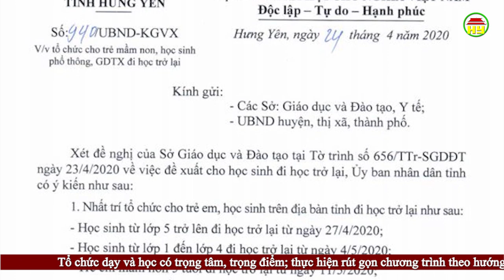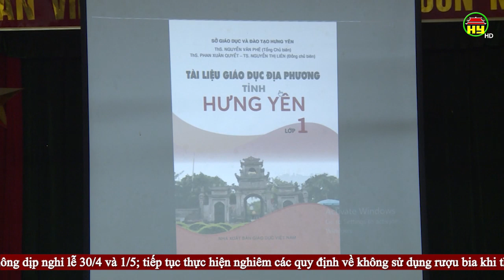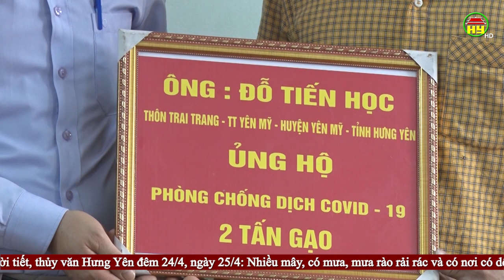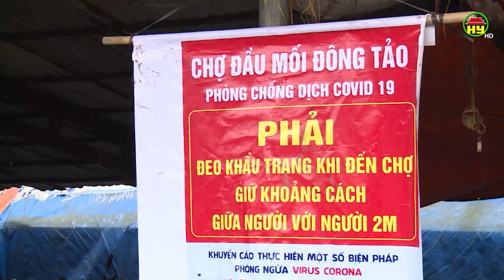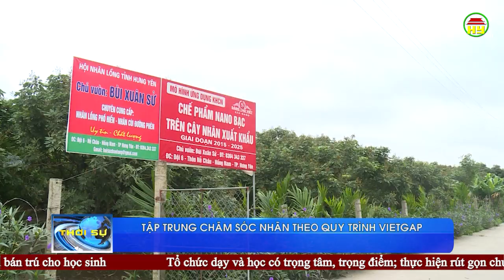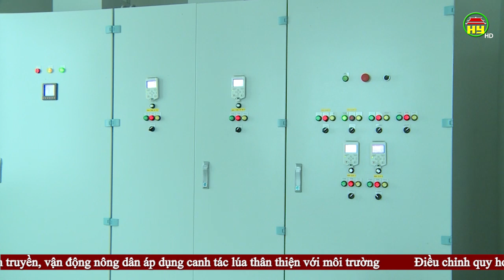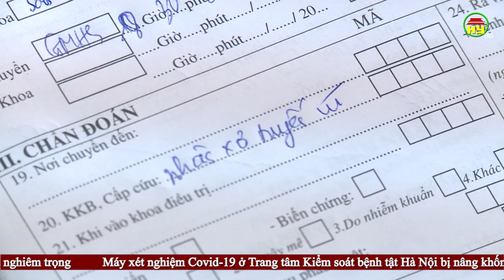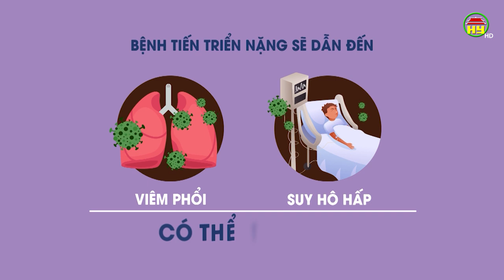Thời sự Hưng Yên thứ 6 ngày 24/04/2020